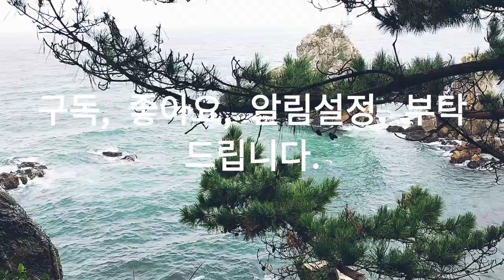Asmr, 한낮의 바다, 카페, The midday sea, cafe, 워킹, 자연, 힐링, 여행, Walking, Nature, Healing,Travel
Smartphone : LGㅡWING
-동해/ 추암해변